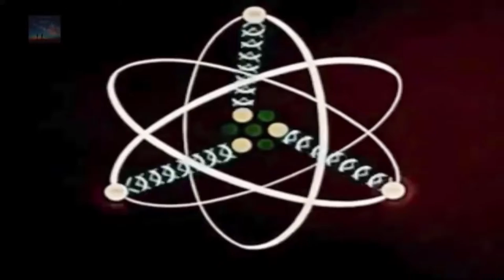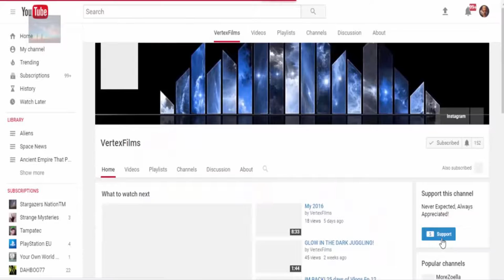Nuclear Technology in Ancient India Lost History